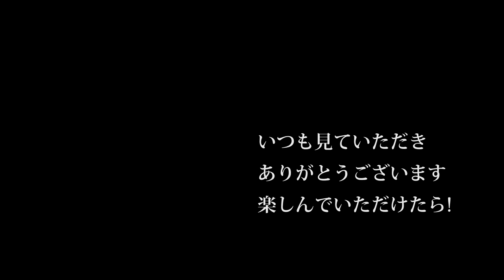【会社員実家農業手伝う】管理機でひたすら鎮圧している動画です、スピード感が伝わる！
170万のトラクターツインレーキがきた！【Takakita TR4560】New twin rake glass collector  debut
330万のトラクターロールベーラーがきた！。しかし風が強すぎた。【STAR TRB2240AN 】New roll baler  glass collector  debut.

2220 MASSEY FERGUSON